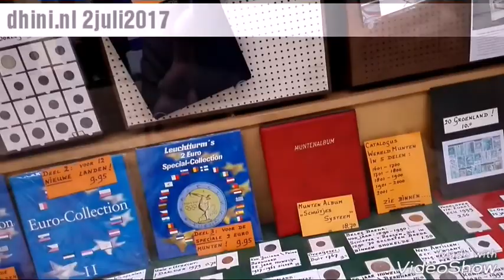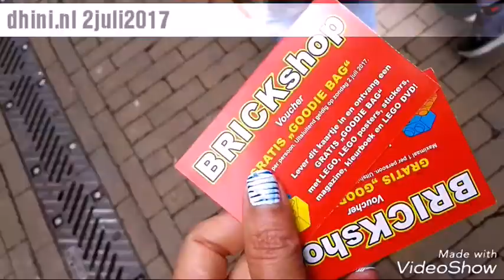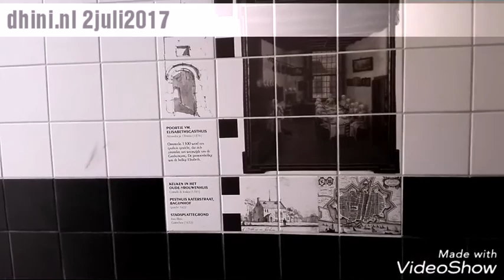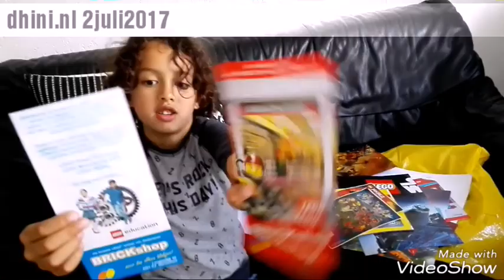Dagje uit : bouw festijn Brickshop & goodiebag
Camera : huaweiascendp7

*deze video bevat product(en) dat door bedrijf/merk is opgestuurd.*